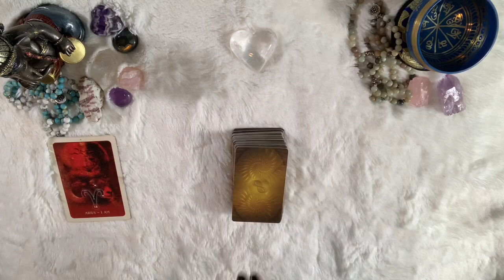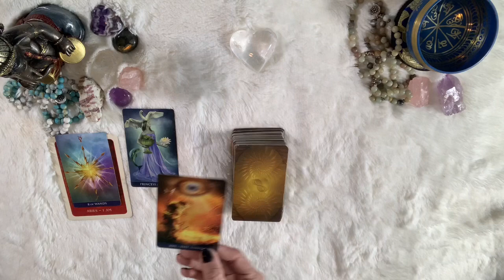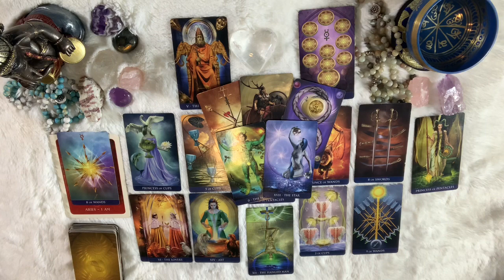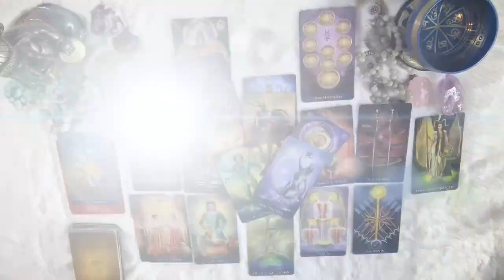Aries Love Tarot ❤️ ♈️ ( A Surprise Change! ) June 30 - July 14, 2020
Empress Moon
Kimmy McRae
1235 East Blvd Suite E #107

Kimmy

TAROT WISHLIST

CARDS USED IN THIS READINGS

Millenium Thoth Tarot